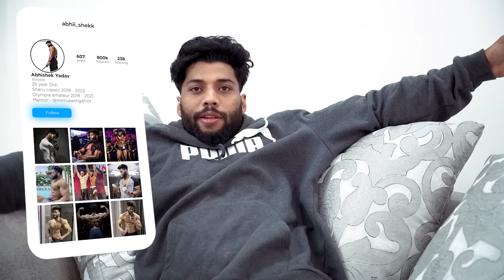FINALLY HUM NAYE GHAR MEI SHIFT HO RAHE HAI 🥹 | GAINING PHASE-3 STARTED 😈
So guyzzzz,
Finally hum naye ghar mei shift ho rahe hai, or Palam ko Tata bol rahe hai😅
Ab parking ki koi dikkat nahi, or na hi kisi ki chik chik ki gadi htalo humara ghar ban raha hai orrrr na hi koi shor ayega, chain se rest karenge or gaining karenge😌
Or naya phase bhi start ho gaya hai, hona toh pehle hi tha lekin hum bimar the toh ab start kiya hai humne🥲
Lekin koi ni ek week m cover kar denge 🌚
Cover kya balki usse bhi aage nikl jayenge 😌
Dekho dekho vlog dekho 🌟

Shoot & Edited by: Abhinav Tomer